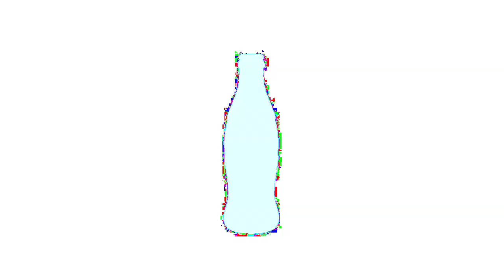Coca Cola Ident (2016) Effects | Inspired By Pils Plus Reklama (2013) Effects EXTENDED V3